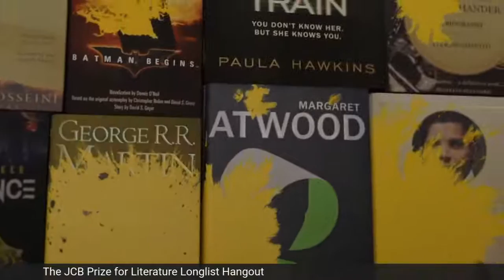The JCB Prize for Literature Longlist Hangout feat Khalid Jawed,Baran Farooqi and Easterine Kire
We went live with JCB Prize of Literature 2022 Longlisted authors of The Paradise of Food (Khalid Jawed (Author), Baran Farooqi (Translator) ) and
Spirit Nights (Easterine Kire) to discuss their books,their writing process and so much more...
The Paradise of Food (Khalid Jawed (Author), Baran Farooqi (Translator)

A landmark Urdu classic translated for the first time Khalid Jawed is one of the most original and extraordinary writers in Urdu today. The Paradise of Food is an Urdu classic known for its radical, experimental form and savage and dark honesty. It tells the story of a middle-class Muslim joint family over a span of fifty years. As India – and Islamic culture – hardens, the narrator, whose life we follow from boyhood to old age, struggles to find a place for himself, at odds in his home and in the world outside. But to describe the novel in its plot is to do its originality no justice. In this profoundly daring work – tense, mysterious, even unfathomable on occasion – Jawed builds an atmosphere of gloom and grotesqueness to draw out his themes. And in doing so he penetrates deep into the dark heart of middle-class Muslims today. Superbly translated, The Paradise of Food is a novel like no other.

Khalid Jawed is one of the leading Urdu novelists today. He is the author of fifteen works of fiction and non-fiction, and is a recipient of the Katha Award, the Upendranath Ashk Award and the UP Urdu Academy Award. He is a professor at Jamia Millia Islamia University.
Baran Farooqi is a professor of English at Jamia Millia Islamia University. She is the acclaimed translator of The Colours of My Heart, a selection of poems by Faiz Ahmed Faiz.

Spirit Nights by Easterine Kire
A compelling fable from an award-winning indigenous writer from Nagaland, Northeast India. Drawing on ancient tribal tales, Spirit Nights tells of a prophecy fulfilled when a number of villages are plunged into endless darkness.
A terrible taboo has been violated in the spirit world. A wise elder feels the village crumble as her people are isolated and frightened. She knows that only through acting with wisdom and courage, and journeying into unknown realms, can the people get the light back.
But who would dare to do that?
Lockdowns, spirit visions, profound darkness - Spirit Nights delivers a unique tale from Nagaland that parallels our lives today. This is an exciting USA debut for Easterine Kire.
Spirit Nights also includes informative notes, and an essay about real 'Dark Time Accounts' - tribal stories of periods when the world tumbles into seemingly endless night time.

Dr Easterine Kire, poet, short story writer and novelist, was born in Kohima, Nagaland, a state in Northeast India. In 1982, she was the first Naga poet in to have her poetry published in English. In 2003, she wrote A Naga Village Remembered, the first Naga novel in English.
Her novel, Bitter Wormwood was shortlisted for the Hindu Lit for Life prize in 2013 and in the same year, she received the Free Voice Award from Barcelona. In 2016, her novel, When the River Sleeps was awarded The Hindu Lit for Life prize.
Easterne Kire holds a PhD in English Literature from Poona University. She performs poetry, delivers lectures on culture and literature, and holds writing workshops in schools and colleges.
Do feel free to post your questions in the comments during the live session and we just might feature them.